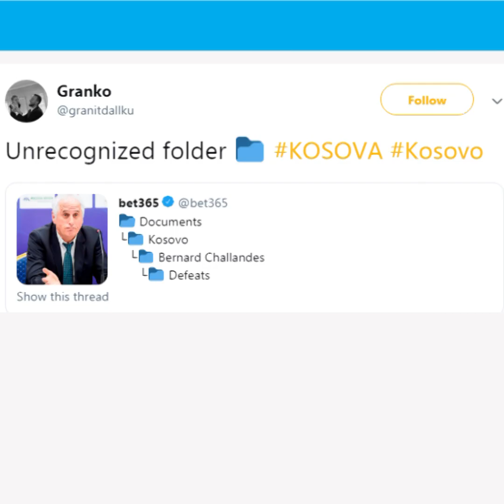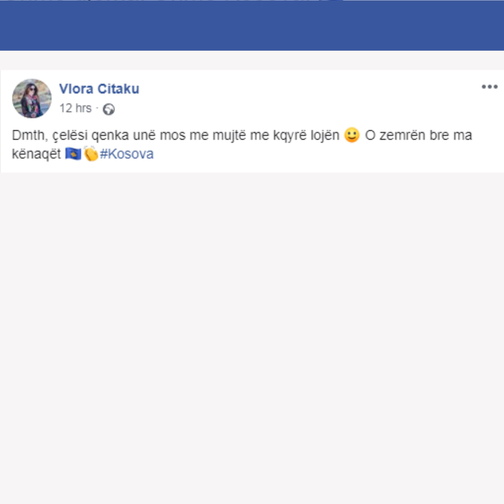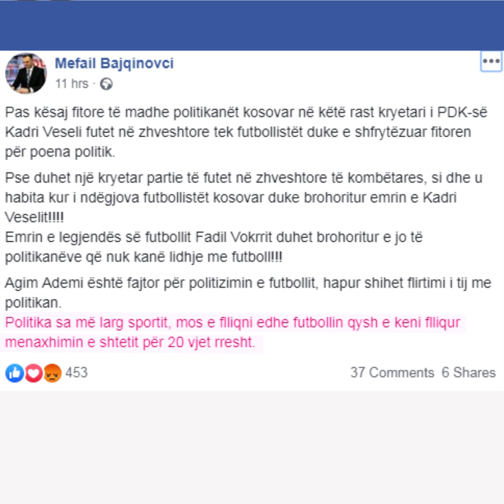Reagimet pas ndeshjes Kosovë-Bullgari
Kombëtarja e Kosovës ka shënuar fitoren e parë në kuadër të ndeshjeve kualifikuese për këtë Kampionat, duke mposhtur Bullgarinë me rezultat 2:3. Kjo njëherësh ka qenë ndeshja ndërkombëtare e 14-të me radhë, që kombëtarja e Kosovës nuk është përballur me humbje, andaj reagimet kanë qenë të shumta.